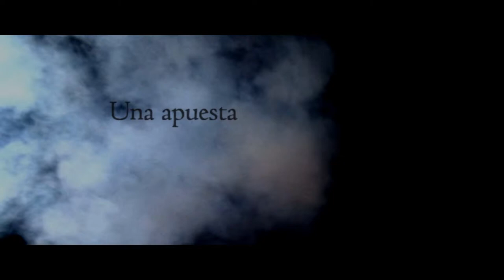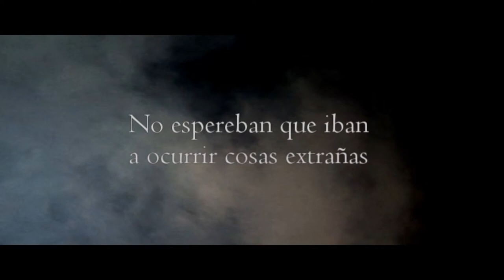Trailer La leyenda de Nattramn